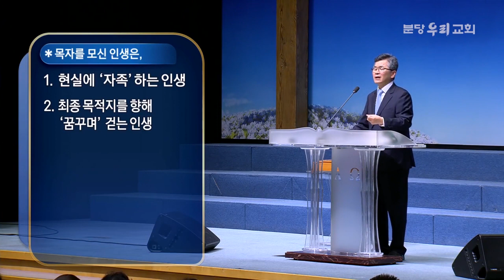[CTS2] 선한 목자의 인도하심을 따라 | 분당우리교회 이찬수목사 [주일예배 / 설교]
설교 제목 : 선한 목자의 인도하심을 따라

1. 여호와는 나의 목자시니 내게 부족함이 없으리로다
2. 그가 나를 푸른 풀밭에 누이시며 쉴 만한 물 가로 인도하시는도다
3. 내 영혼을 소생시키시고 자기 이름을 위하여 의의 길로 인도하시는도다
4. 내가 사망의 음침한 골짜기로 다닐지라도 해를 두려워하지 않을 것은
    주께서 나와 함께 하심이라 주의 지팡이와 막대기가 나를 안위하시나이다
5. 주께서 내 원수의 목전에서 내게 상을 차려 주시고 기름을
     내 머리에 부으셨으니 내 잔이 넘치나이다
6. 내 평생에 선하심과 인자하심이 반드시 나를 따르리니
    내가 여호와의 집에 영원히 살리로다